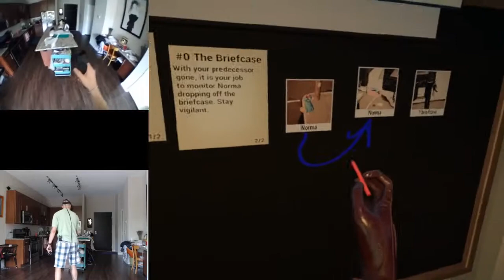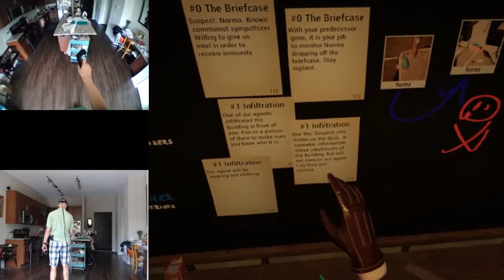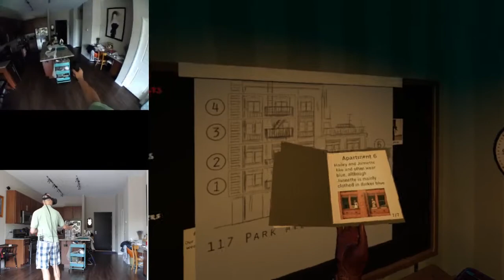The Red Stare - First Impressions - HTC Vive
"The Red Stare" - A unique 1950s spy game. Super fun, and free!